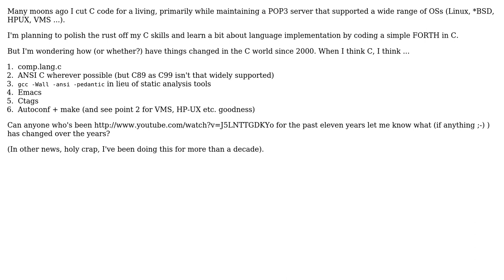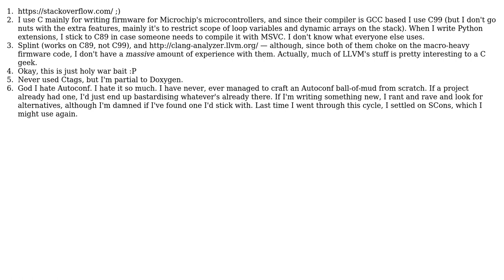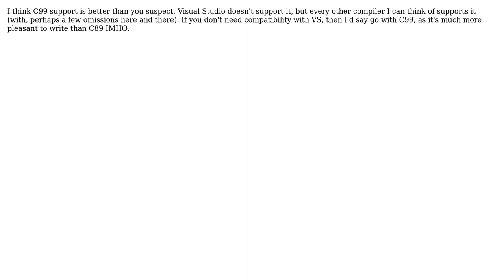Software Engineering: C programming in 2011 (6 Solutions!!)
Software Engineering: C programming in 2011

With thanks & praise to God, and with thanks to the many people who have made this project possible! | Content (except music & images) licensed under CC BY-SA | Music | Images & others | With thanks to user zvrba user vpit3833 user Tim Post user Duncan Bayne user detly user Cercerilla user Abimaran Kugathasan and the Stack Exchange Network Trademarks are property of their respective owners. You are responsible for your own actions.